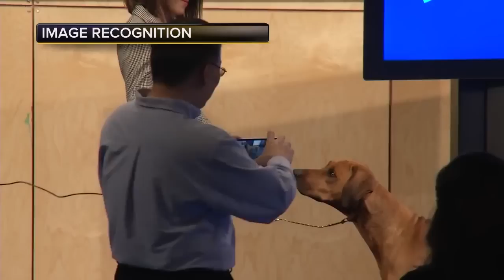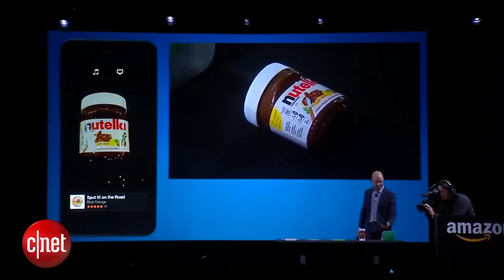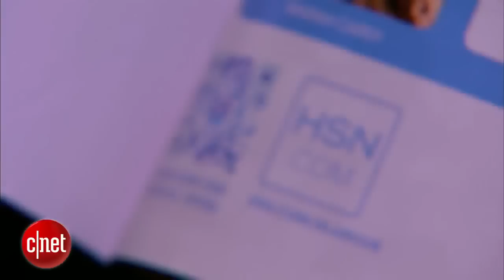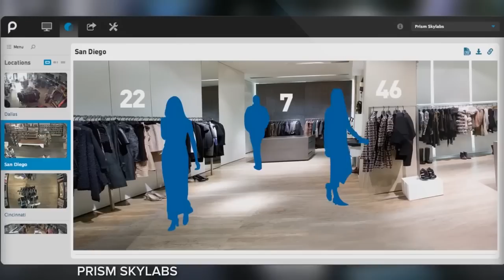Next Big Thing - Why image recognition tech is on the rise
Brian Cooley discusses rise of image recognition software on smartphones and tablets, and why the technology is gaining momentum in the retail market.